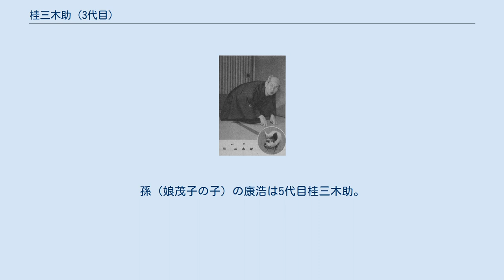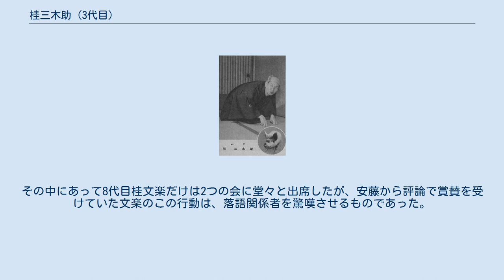桂三木助 (3代目)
三代目 桂 三木助（かつら みきすけ、1902年3月28日〈戸籍上は1903年2月17日〉 - 1961年1月16日）は、日本の落語家。
本名∶小林 七郎。
出囃子∶「つくま」。
日本芸術協会所属だったが最晩年に脱退し、フリーを経て落語協会に移籍。
 当時まではとりわけて注目もされていなかった、円朝作と云われる落語芝浜を独自に練り上げ得意にした。
以降、芝浜は夫婦の情愛を美しく描いた名作落語として認識されるようになり、多くの落語家が口演するようになった。
現在でも三代目桂三木助のものが傑作と云われることから通称「芝浜の三木助」他にも通称は「田端の三木助」、「隼の七」。
 実家は床屋。
後日、養子であることを知るが両親には最後まで聞かなかったと告白している。
実父は相貌の非常に良く似た2代目桂三木助という説があったが、近年の研究でこれは間違いであったことが明らかとなっている。
ただし本人は生前に「実は（湯島天神の床屋に）藁の上からの貰い子だったんだよ。」と発言している。
三木助の長女（小林茂子）がブログ（2012年3月28日記事）で明かしたことによると、七郎の実父は東京都紀尾井町のある華族（"M"という名の男爵家）の次男であり、実父が長野県の貴族院議員の家へ養子縁組した際に、息子の七郎は床屋の小林家へ養子縁組されたとのこと。
 母親（実母ではなく小林家の育ての親）の実の弟が4代目春風亭柳枝（後の初代春風亭華柳）。
彼に弟子入りしようとするが、既に老齢のため断られ、自分の総領弟子である6代目春風亭柳橋に弟子入りするよう勧められる。
柳橋に入門した。
以上のような経緯をたどったため、二人は年齢差が極めて小さい（2歳差）師弟となった。
しかし修行はきちんとこなし、柳橋の住み込みの内弟子となる。
以後、三木助自身が日本芸術協会を脱退するときまで、柳橋に師事する。
 若い頃は大阪、名古屋へも流れるなど放浪を繰り返し、一時は日本舞踊花柳流の師匠（花柳太兵衛（はなやぎたへい））となり落語も廃業している。
戦後も賭場通いを繰り返し日本橋界隈の賭場の連中に『橘ノ圓（まどか）』（落語家としての当時の芸名）では通じないが「隼の七」（賭場で名乗っていた名）と聞けば誰もが知っているという荒んだ生活を繰り返した。
 彼の人生を変えたのは、踊りの師匠時代の弟子・仲子（花柳寿誠（としせい））への直向な愛である。
25歳年上の博打好きに嫁がせることは出来ないと考えた仲子の家からは、「三木助を継げるような立派な芸人になれたら。」という条件を出した。
どうせ出来まいという気持ちが、仲子の家の方にはあったのだろうが、彼は心機一転、博打を止め（この心情を、後に三木助は「芝浜」の主人公の断酒に感情移入して語っている。）ついに3代目三木助を襲名し、二人も結ばれることになる。
以降三木助の名跡は小林家で受け継がれていく。
 名人への道を進んだのは壮年になってからで、「江戸前」「粋」「いなせ」という言葉を体現したような芸風で、とりわけ「芝浜」を得意演目とし「芝浜の三木助」と呼ばれた。
話の構成力、写実力に優れておりその輝きは現在も光を失っていない。
初代雷門福助の話によると、噺家仲間相手に演じてみせた8代目桂文楽の「芝浜」を見た三木助がそれを気に入り、嫌がる文楽に無理を言って教えてもらった、といういきさつがあるという。
文楽はネタとして「芝浜」を持ってはいたが、高座にかけることはしていなかった。
 また、浪曲の鬼才2代目広沢菊春と意気投合し、落語界に持ち込んだネタが「ねずみ」である。
 長年日本芸術協会（現落語芸術協会）に所属していたが、8代目桂文楽に私淑し、また序列問題でのゴタゴタもあり、1959年に脱会。
フリーを経て1960年に落語協会に移籍した。
日本芸術協会会長の師匠柳橋とは最後までそりが合わなかったとされる。
落語協会移籍前には、5代目柳家小さんに、6代目三遊亭圓生を担いで新協会設立の画策を相談したこともあった。
 1961年1月16日午後4時37分、東京都北区田端にある自宅で胃がんのため死去した。
58歳没。
 1961年に夭逝した三木助の口演を記録した映像は一本も残されていない、もしくは発見されていない。
1964没の3代目三遊亭金馬と8代目三笑亭可楽の完全な口演映像が一本ずつ残されていることに比しても惜しまれる。
三木助の落語の録音は、40演目のべ46席のみが残されており、それらを全て収録した全集が市販されて...